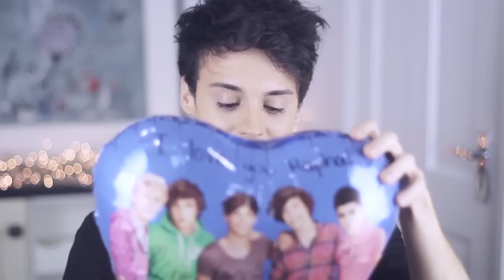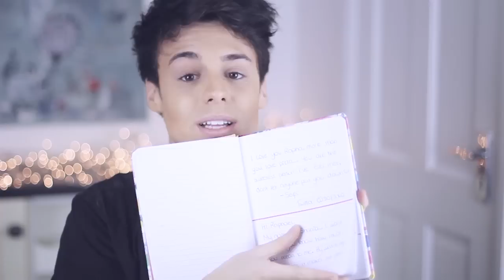TRYING BRITISH CANDY!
▶ Secret Comment: OMG RAPHA YOU LOOK SO SEXY STANDING THERE IN YOUR AMERICAN APPAREL UNDERWEAR